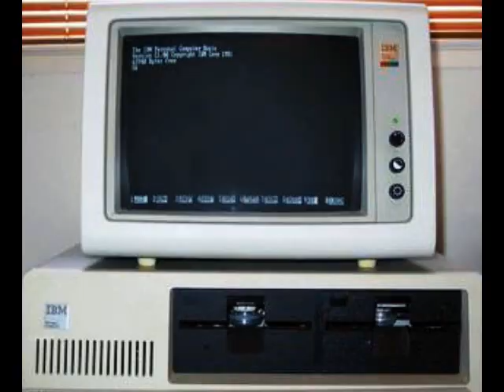Street Fighter: A SF Retrospective (Part 1) - The Nostalgic Gamer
The Nostalgic Gamer presents A Street Fighter Retrospective.

In Part 1, an overview of the original Street Fighter game, its spin-off beat-em-up Final Fight, and the offshoot Street Fighter 2010 The Final Fight.